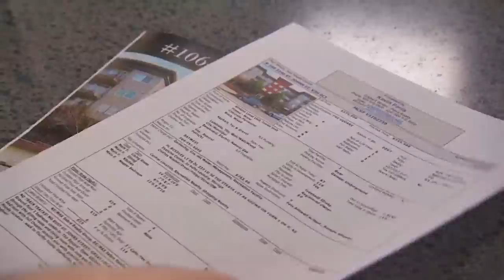First-time home buyers and the Bank of Mom & Dad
A pair of surveys show some baby boomers are taking on debt to help their kids buy their first home.